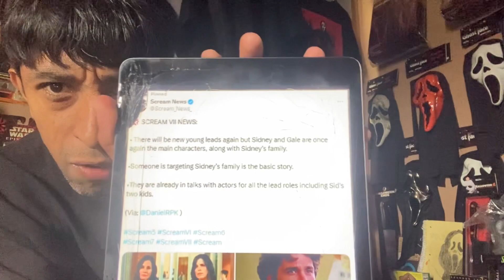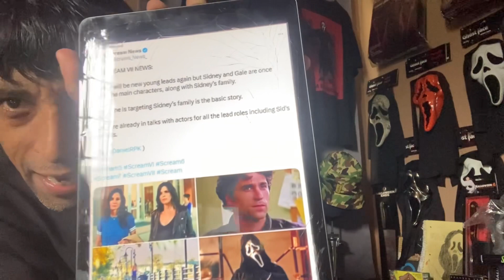SCREAM 7 SCRIPT LEAKS!! / RUMORS & UPDATES…